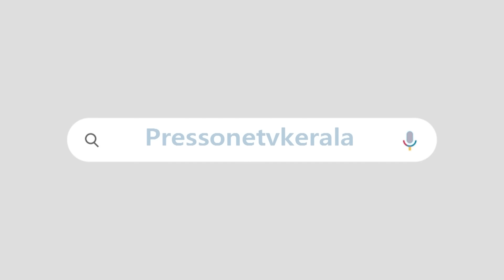ഗവർണർക്കെതിരെ കേസെടുക്കാൻ പറ്റില്ല എന്നാൽ ചാൻസലർക്കെതിരെ കേസെടുക്കാം | ARIF KHAN | P RAJEEV